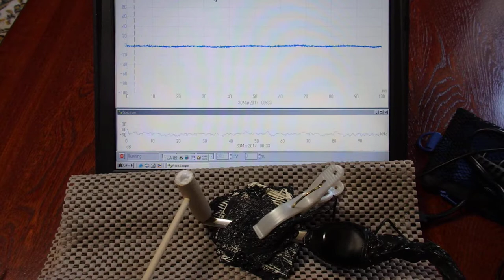オリジナル超音波実験 （超音波システム研究所 ultrasonic-labo）